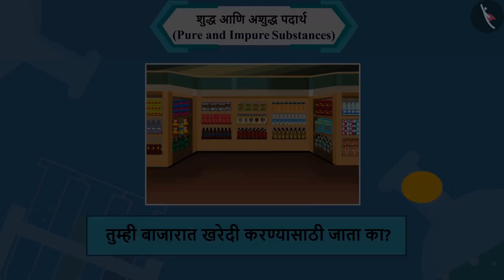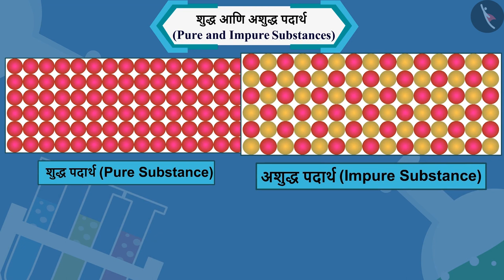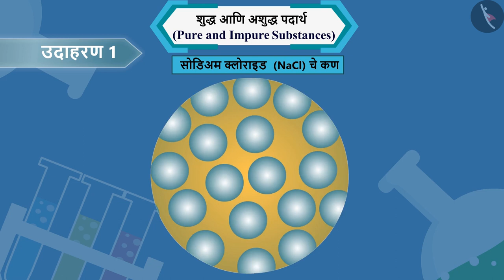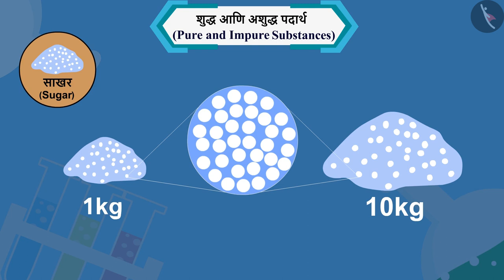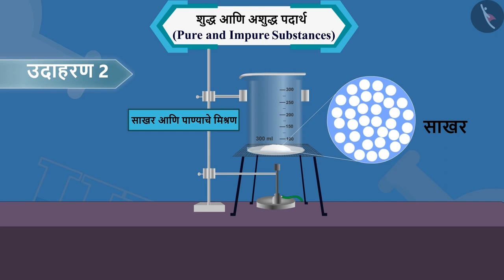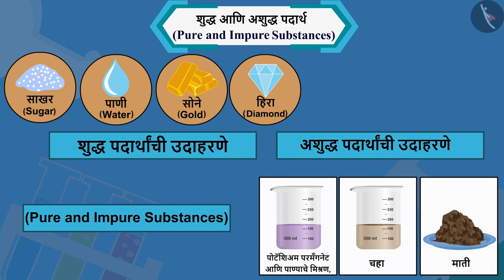शुद्ध आणि अशुद्ध पदार्थ | Part 1/1 | Pure and Impure Substances | Marathi | Class 9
Class 9 | शुद्ध आणि अशुद्ध पदार्थ | Part 1/1 | Pure and Impure Substances | Marathi | Class 9